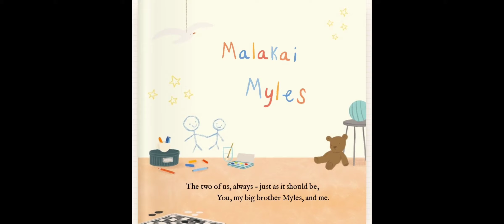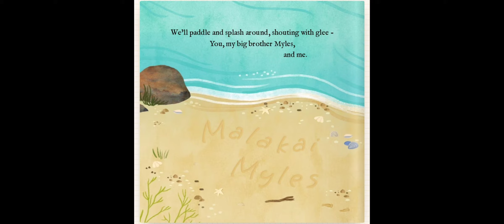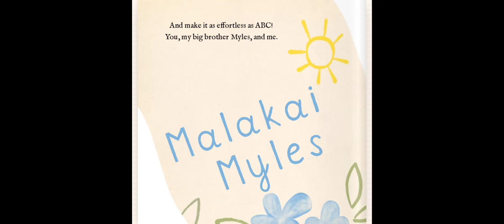Malakai and Myles